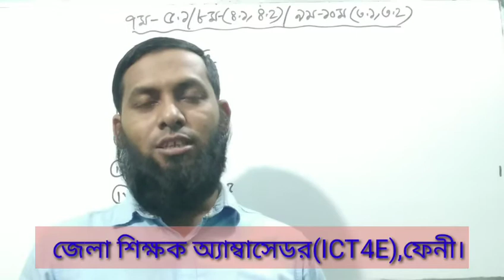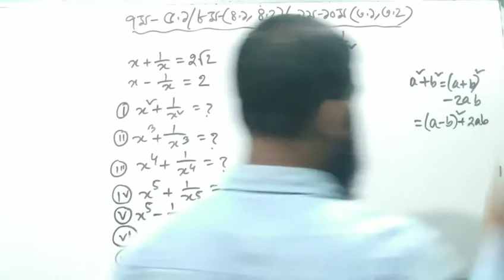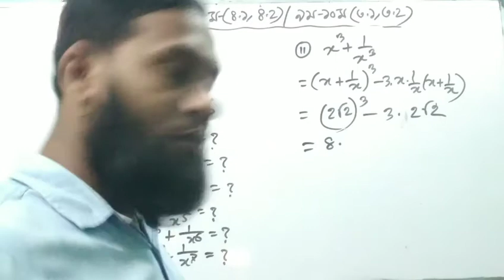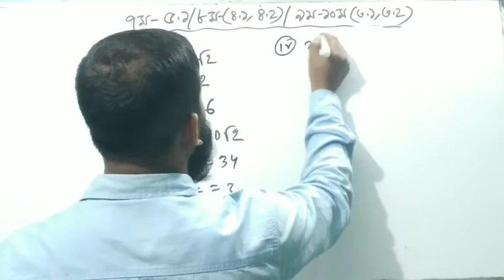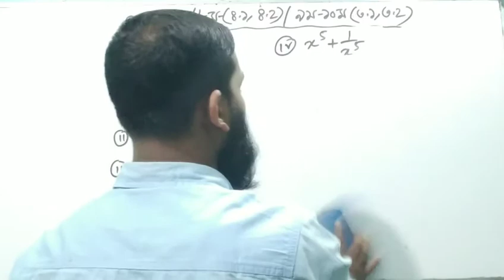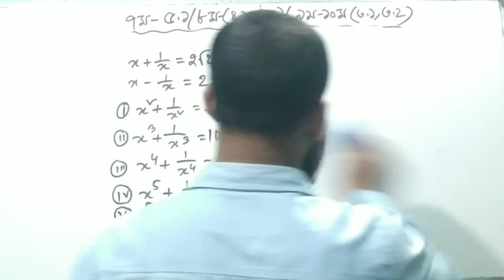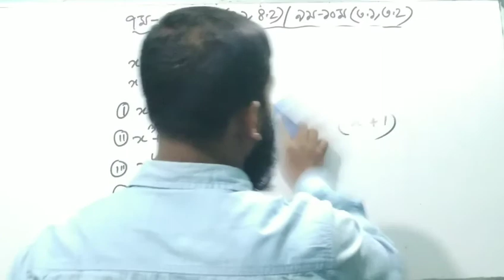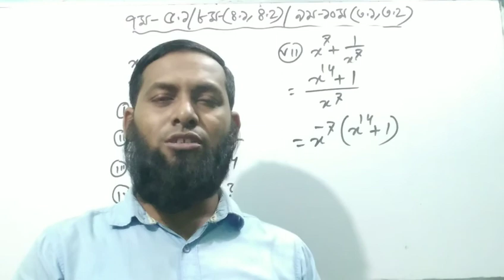Class .7(5 .1),Class-8(4.1,4.2),Class-9-10(3.1,3.2)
প্রয়োজনীয় ভিডিও পেতে ক্লাস ও বিষয় উল্লেখ করে কমেন্ট করুন।
This video is for you,please comment about video.